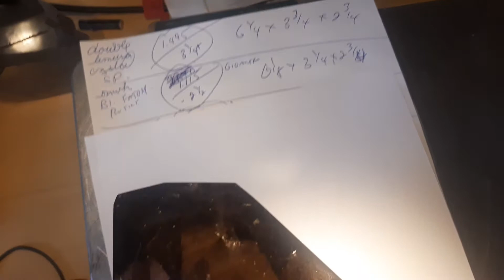delicious golden smokey with rutile and a fabulous phantom crystal inside!